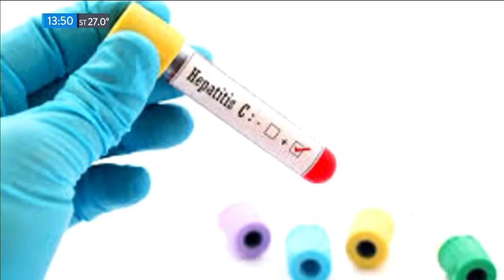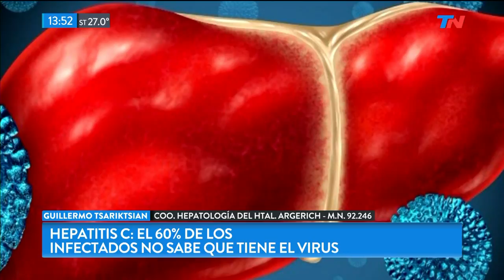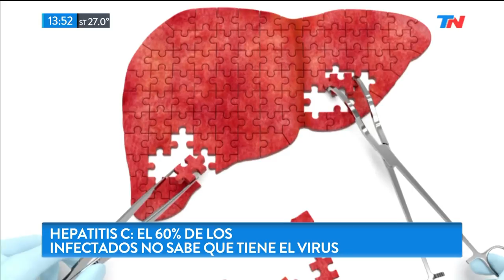Con Bienestar: el 60% de los infectados con Hepatitis C no saben que tienen el virus